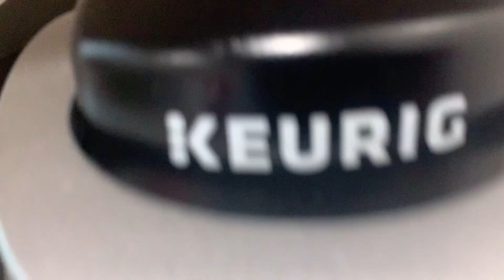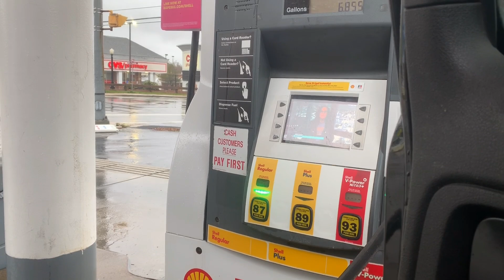EM TEMPOS DE PANDEMIA! ASSIM E UM DIA DE TRABALHO NOS ESTADOS UNIDOS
MEU CURSO DE PINTURA MEU EBOOK COMO INVESTIR NOS ESTADOS UNIDOS CONTRATEI UM AMERICANO ! EM TEMPOS DE PANDEMIA ! ASSIM E UM DIA DE TRABALHO NOS ESTADOS UNIDOS Instagram

*** NEWSLETTER

*** PARCERIAS